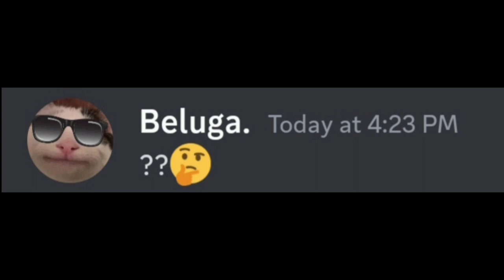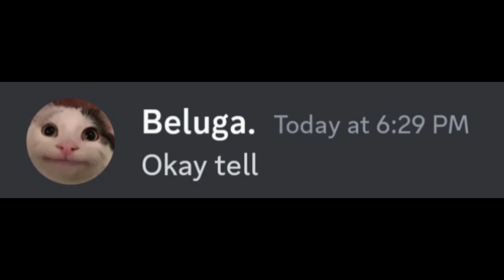When Beluga Owns Chat GPT🧠..(No Rickroll)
In this video, beluga uses Chat GPT but it doesn't give him a satisfactory answer so he asked Hecker to hack it.

Never remove 3rd letter of your name